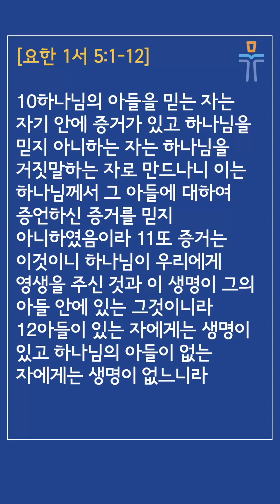[뉴저지 머릿돌 교회] 2022년 12월 26일 매일 성경 말씀 나눔 (요한 1서 5:1-12)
매일성경 본문: 요한 1서 5:1-12

twitter, instagram - topstonechurch

* 영상에 나오는 광고는 본 교회와 연관이 없음을 알려 드립니다.